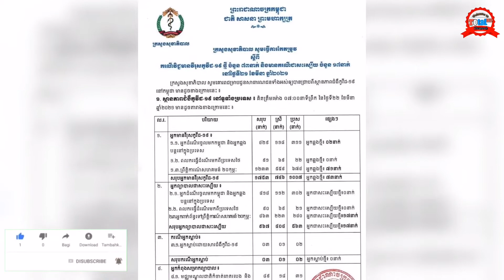ជំងឺកូវីដ១៩បន្តផ្ទុះខ្លាំង!តារាចម្រៀង លោក ថែល ថៃ ឆ្លងជំងឺកូវីដ១៩..| ថ្ងៃនេះមាន ៧៣ករណី..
តាមព័ត៌មានក្នុងស្រុកមួយបង្ហាញថា តារាចម្រៀង លោក ថែល ថៃ បានផ្ទុកជំងឺកូវីដ១៩ ហើយនៅថ្ងៃទី១៩ ខែមីនានេះ លោកបានទៅព្យាបាលនៅមន្ទីរពេទ្យ សម្រាកព្យាល និងសម្ភព សុខាបញ្ញា ។ ក្រុមអាជ្ញាធរបានចុះបិទទីតាំងមន្ទីរនោះ ដើម្បីត្រួតពិនិត្យបន្ត..។

ថ្មីៗនេះ នាយកដ្ឋានប្រយុទ្ធប្រឆាំងនិងជំងឺឆ្លង បានជូនដំណឹងដល់ពលរដ្ឋទាំងអស់ ប្រសិនជាមានអាការៈ ផ្តាសាយ ក្តៅខ្លួន ហៀរសំបោរ ក្អក និងថប់ៗពិបាកដកដង្ហើម សូមទៅពិនិត្យរកជំងឺកូវីដ១៩ នៅតាមមន្ទីរពេទ្យបង្អែកខេត្តនានា ដោយឥតគិតថ្លៃ ជាពិសេសអ្នកនៅភ្នំពេញ ខេត្តកណ្តាល..។

Thanks,